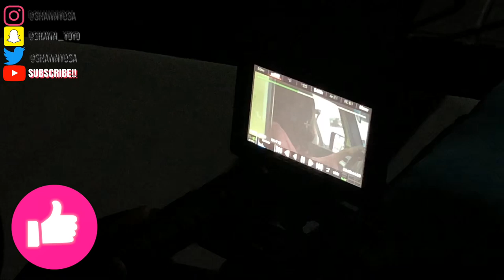BEHIND THE SCENES OF NO STOPPING- TAKURA🎬| WHAT CELEBRITIES DON’T SHOW YOU IN MUSIC VIDEOS (Drama)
HEY WASSUP LOOK DOWN HERE! YES HERE! 🥶
BEHIND THE SCENES OF NO STOPPING BY TAKURA. CELEBRITY TAKURA AT MY HOUSE!!
WATCH ME RACE TAKURA AT THE END

Videos Include Public Interviews, Pranks, Challenges, Track Life, Vlogs & Many More.
Comment what your favorite part was!
HOW TO GET A SHOUTOUT:
1. Post Notification Shoutouts
- Have post notifications turned on & comment under my video notificationgang to get a shoutout in the beginning of my video.

2. Comment of the Day Shoutouts
- comment under my video & I’ll choose one at random or one I really like in particular and give that person a shoutout in the beginning of my video

3. Instagram Mention Shoutouts
- Mention me (@SHAWNYOSA) in your Instagram Story to show that you are watching my video & I will shout you out in the beginning of my video
C O S E U T | S T O R E
-SELLS TEENAGE TRENDING STUFF